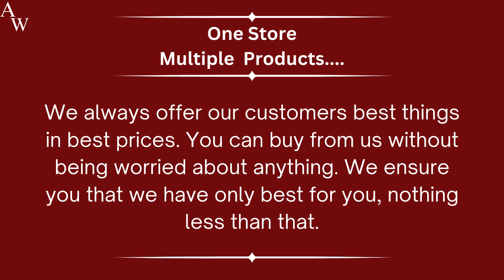ABIS WORLD | One Store , Multiple Products | An Online Store